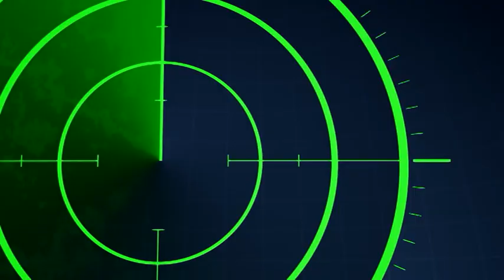Обедна емиси новини на ВТК 19.10.2018